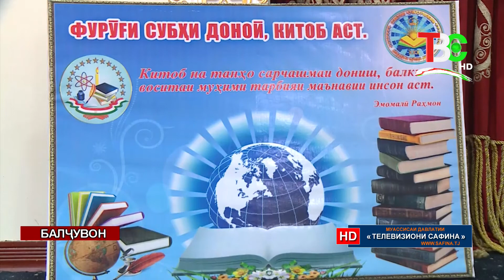Навид - Баргузории Озмуни ҷумҳуриявии «Фурӯғи субҳи доноӣ китоб аст» дар ноҳияи Балҷувон